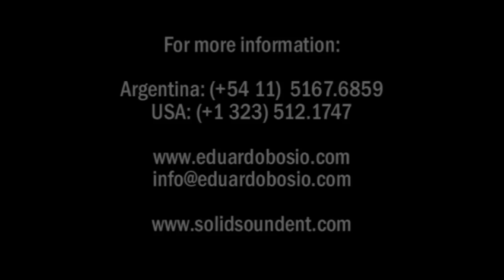Eduardo Bosio - El Tenor - Pregare - English Subs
This is the latest song from Eduardo Bosio - El Tenor.  First Pop-Lyric Singer of Argentina

Lyrics: Carolina de la Muela
Italian Translation: Eduardo Bosio